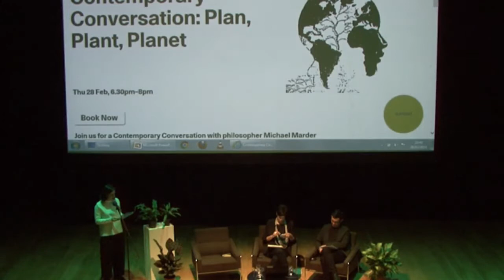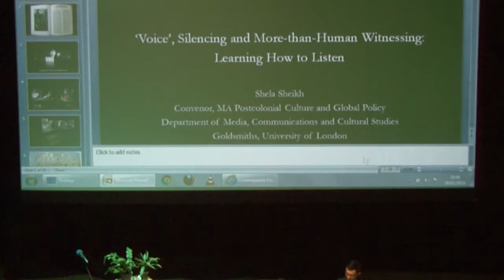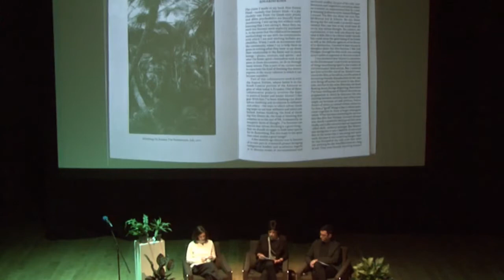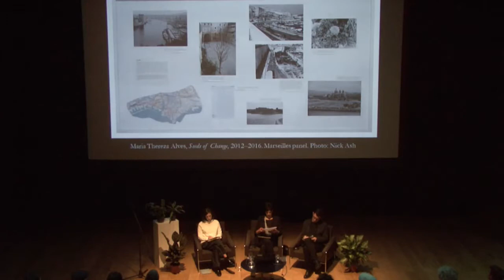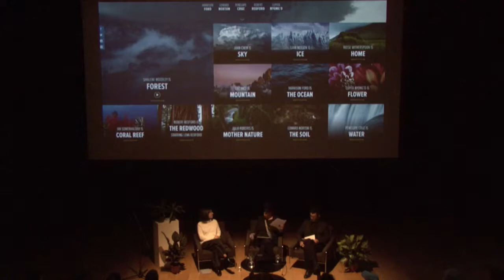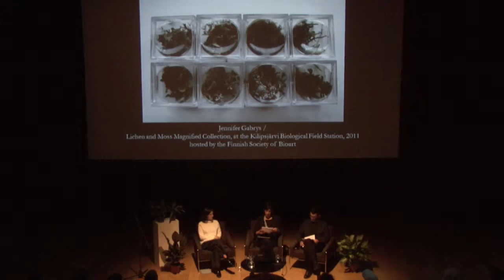Contemporary Conversation: Plan, Plant, Planet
Join us for a Contemporary Conversation with philosopher Michael Marder and global policy scholar Shela Sheikh who will discuss the non-linear roots and routes offered by vegetal life.

“Plants,” Terence McKenna wrote in 1989 should be adopted as “the organisational model for life in the 21st century,” much in the same ways cybernetic circuits and networks became the social ecology of the previous century. Yet, one in every five plant species is currently on the brink of extinction. Landscapes and vegetation are still used as the backdrop against which colonial dispossession is mobilised, and the expansion of intensive agriculture and industrial settlement has contaminated, eroded, drained, burnt, flooded and impoverished the surface of our planet on a worldwide scale. In response to such offences against the earth, can the root systems of plants, their paths, lines, traces and threads illuminate the workings of capital and power, nature and culture? What root-networks of human-plant connections structure our planetary existence?

The event is part of a series of events, Contemporary Conversations, which looks at arts position to its present. Acknowledging artists’ role in neither coinciding nor departing from their time, but working with its passage, pressing and transforming it, this series of evening dialogues explores the present tense in its cultural and political dimensions, visual cultures and postcolonial debates.